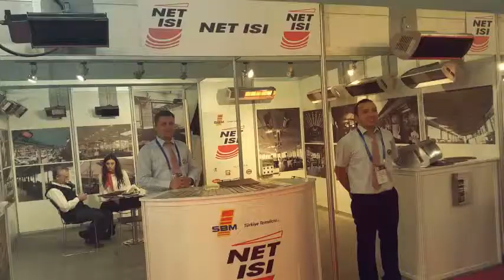NETISI - Ekip (12-15 Kasım 2015)